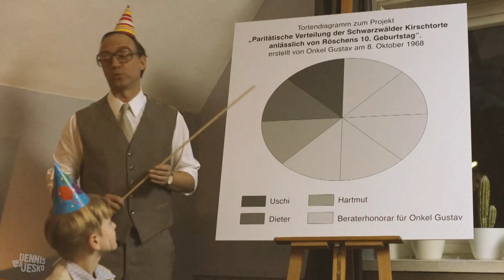Was lief schief im Leben von Ursula von der Leyen? | extra 3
Ursula von der Leyen hatte es nie leicht. Schon als Kind verließ sie sich viel zu sehr auf externe Beratung zu horrenden Preisen - wie dieser Film von Dennis Kaupp und Jesko Friedrich zeigt.